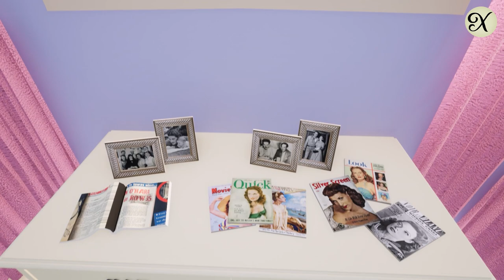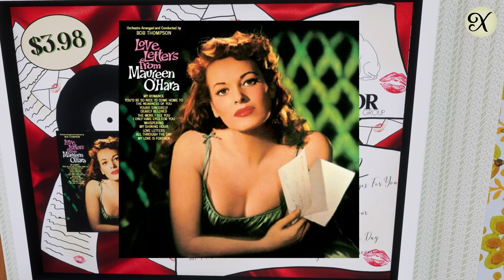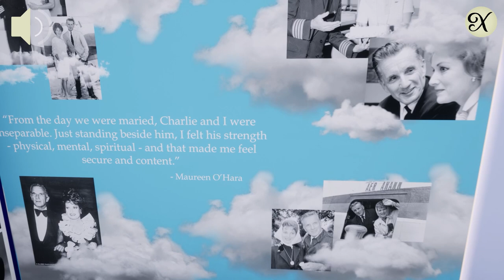Behind The Eyes Of Maureen O'Hara Exhibition Trailer